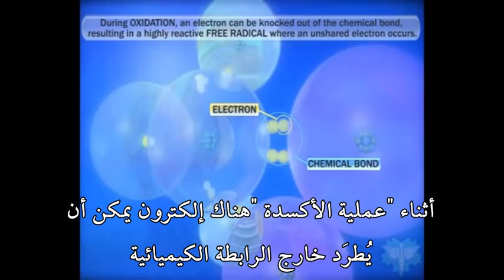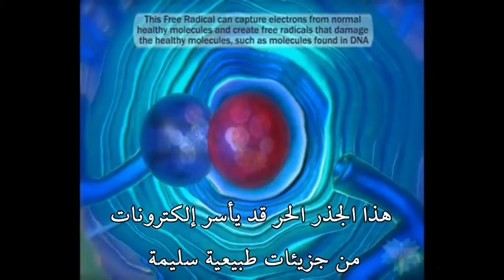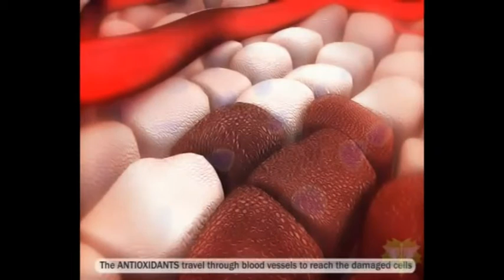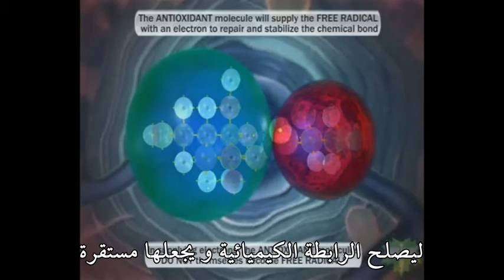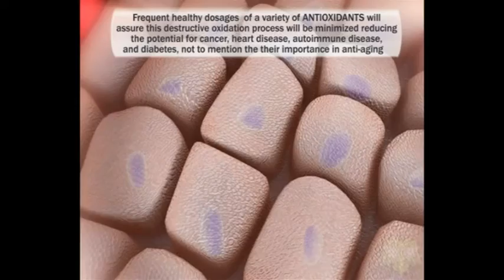مضادات الأكسدة .. مهمة و خطيرة جدا لابد أن تعرفها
تعرف على مسببات خطيرة للأمراض و تعرف على كيفية منعها بمضادات الأكسدة .. و اعرف ما هى مضادات الأكسدة اصلا ! الموضوع مهم و كثير من الناس لا تعلمه .. اعلمه أنت و كن
منارة علم لغيرك. من أهم الأطعمة الغنية بمضادات الأكسدة: الفاصوليا, التوت, الشوكولاتة الداكنة, التفاح, الخرشوف, البطاطس, الجزر, العنب الأحمر, الخوخ الأسود, الجوز و اللوز, الشوفان, زيت الزيتون و زيت الجوز, السبانخ، الشاى و القهوة, الخضروات و الفاكهة عموما.